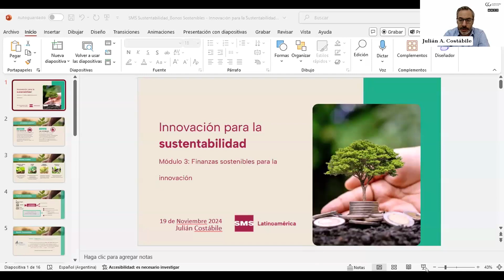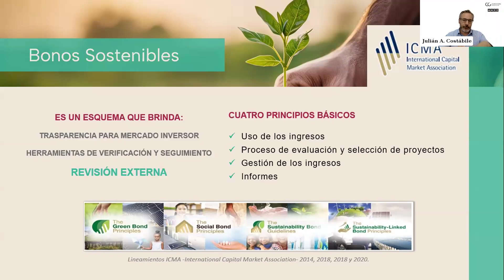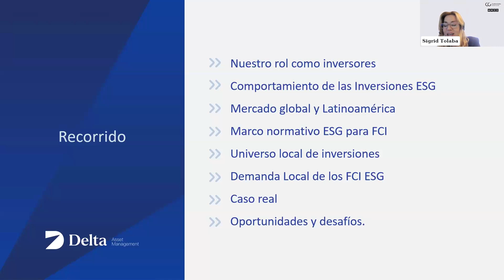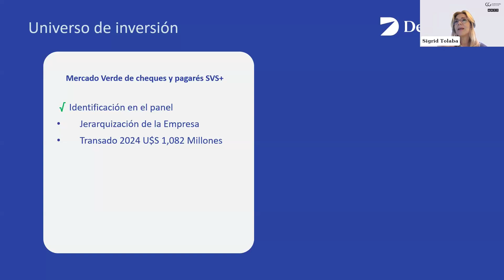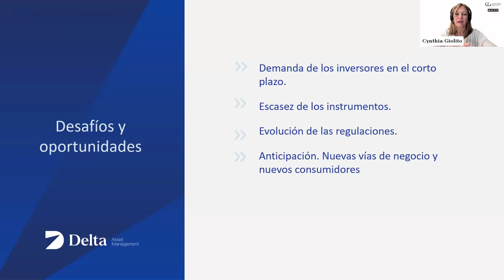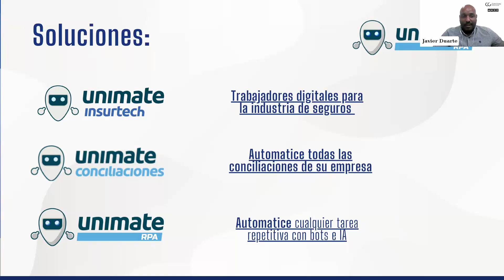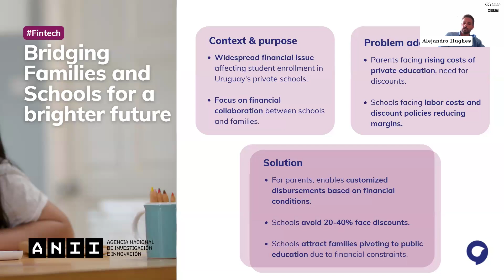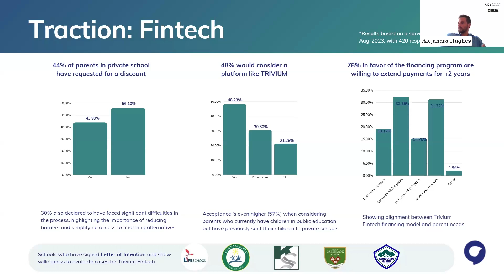Módulo 3 del ciclo Innovación para la sustentabilidad: Finanzas Sostenibles para la innovación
Tercer módulo de nuestro ciclo de conferencias, que tiene el objetivo de acercar la innovación a las pymes y a las grandes empresas, como herramienta esencial para el crecimiento y la resiliencia económica, social y ambiental.

En este encuentro un panel de expertos compartieron su experiencia y visión sobre el tema.